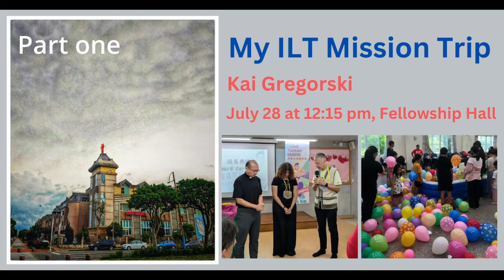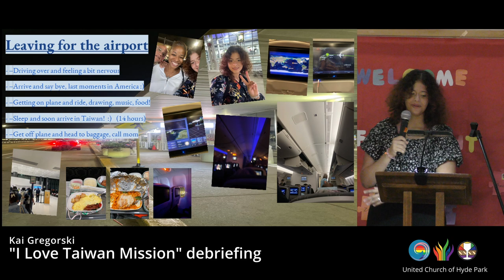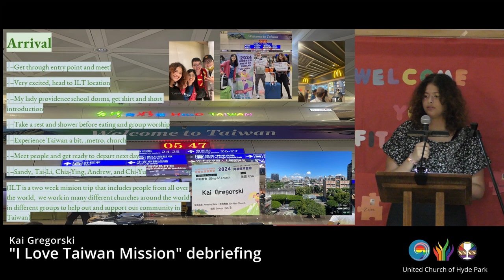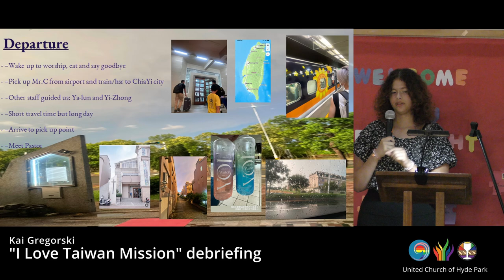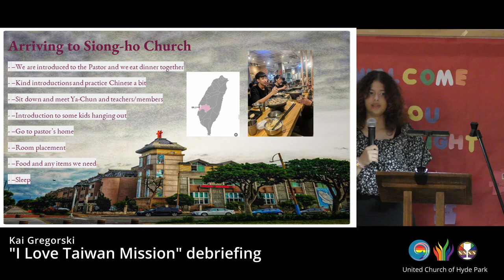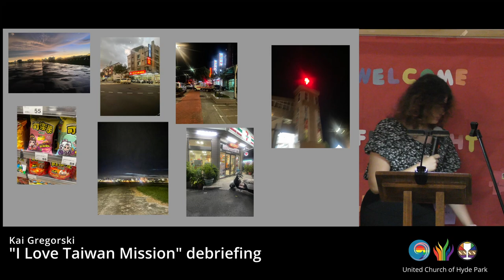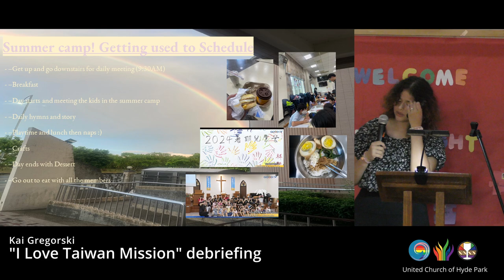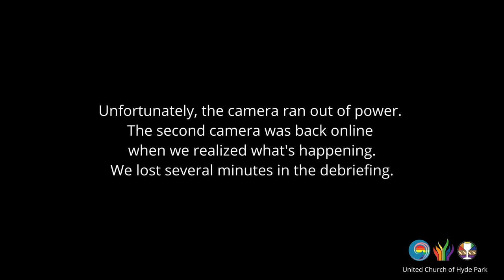Kai's "I Love Taiwan Mission" camp presentation (part one) (July 28 2024)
Kai Gregorski shared with us last Sunday about the "I Love Taiwan Mission Camp" (ILT), where Kai stayed in Taiwan for 20 days.
ILT is an ecumenical project of the Youth Ministry Committee of the Presbyterian Church in Taiwan (PCT) from the national setting. It is held once a year in summer.

This is the part one of the presentation.

Youth Ministry Committee of the Presbyterian Church in Taiwan (PCT)